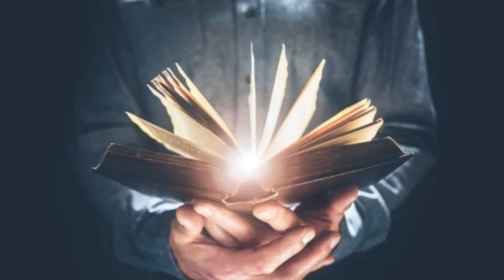👉तब तक आगे बढ़े चलो..| manu M Tutorial | motivation~poem~kavita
motivational video
motivational poem
motivational kavita
inspirational video
inspirational quotes
best lines
shreenath Singh poem